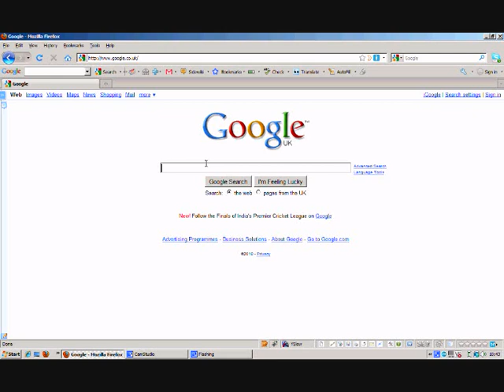Google Twitter Facebook Update integration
Google now has capability of searching through Facebook and Twitter Tweets, this integration is useful for a number of reasons - not least it exposes Facebook data that isn't ordinarily available.